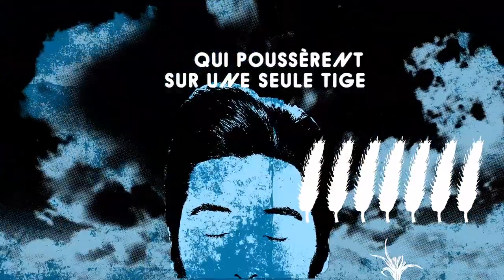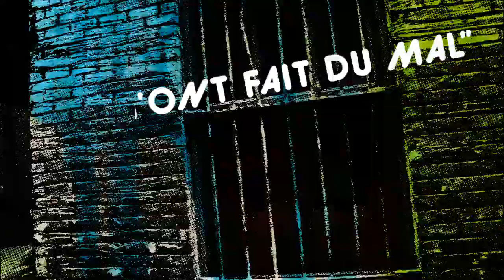Capsule 09 FRENCH OK Vimeo FAST